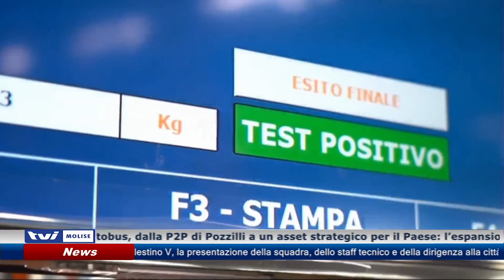I proprietari della ex Unilever investono nell'automotive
Dalla plastica agli autobus, dalla P2P di Pozzilli a un asset strategico per il Paese: l’espansione industriale del Gruppo Civitillo